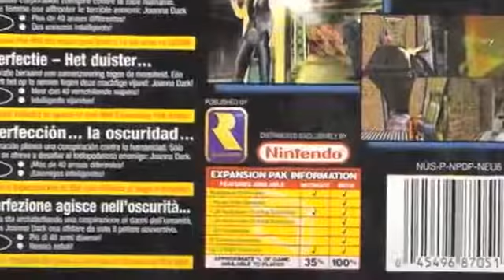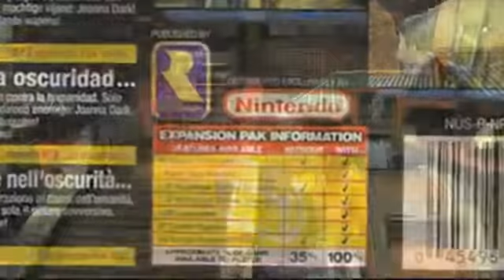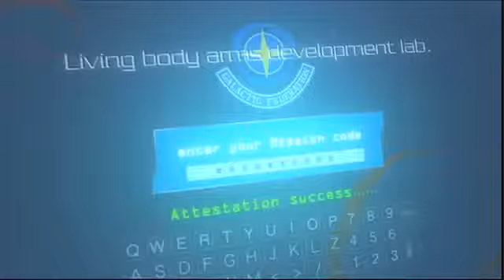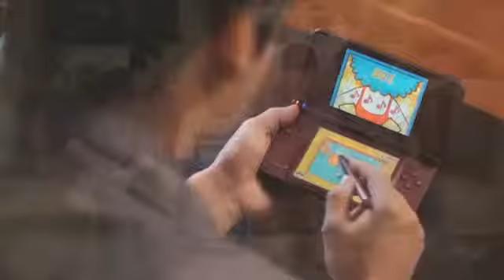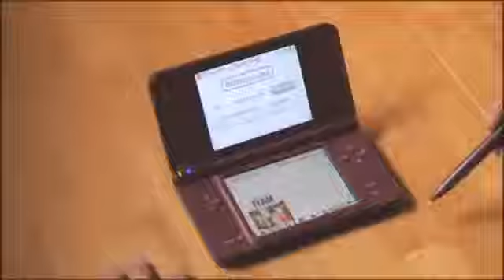Invisible Walls Episode 096